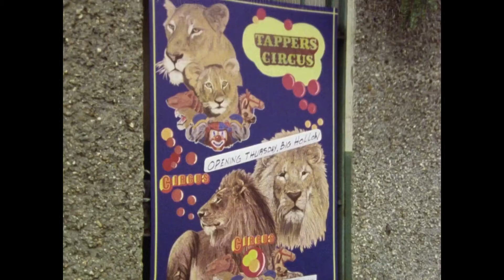Five are Together Again Part 1 - Famous Five 1970s - HQ - Series 2, Episode 4 ( Episode 17 )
The Five cannot stay at Kirrin as planned, but are excited instead to join young Tinker and his famous scientist father, Professor Hayling, a friend of Uncle Quentin, up at Big Hollow. Here they encounter the mysterious Mr Wu, who seems to know too much about the Professor and his secret work.